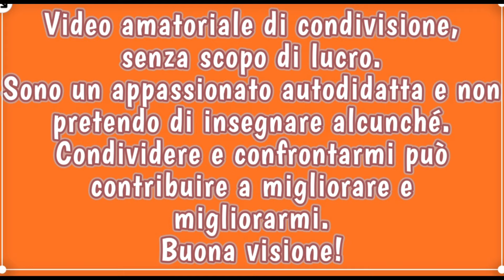Unboxing all together - special body cream and concentrated mouthwash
Ciao a tutti ragazzi ed ecco a voi un video di unboxing dei miei ultimi acquisti relativi alla cura ed igiene della persona, anche se non strettamente alla rasatura. Ho comprato delle nuove creme corpo, formato XL. Dopo la doccia, infatti, ho l’abitudine di spalmare la crema corpo per rendere la pelle idratata, morbida ed elastica. Poi da Ludovico Martelli Spa, la stessa azienda che produce e commercializza Proraso, ho preso il colluttorio concentrato alla cannella e menta, un valido antiplacca nonché un ottimo prodotto per un alito fresco e piacevolissimo. Buona visione!